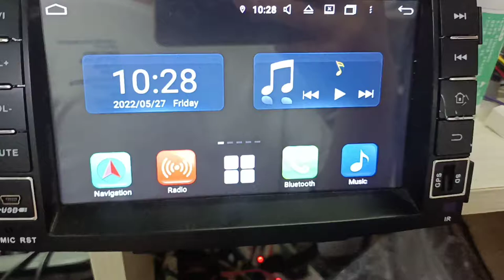Belsee How to factory restore Reset Android Head Unit Stereo?